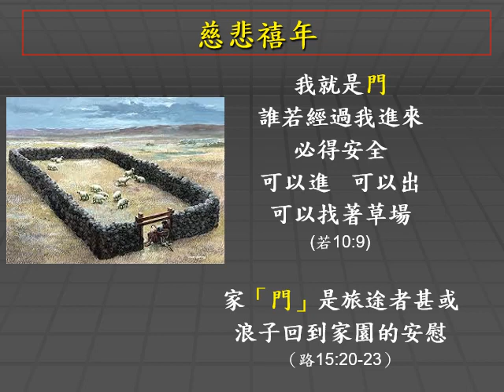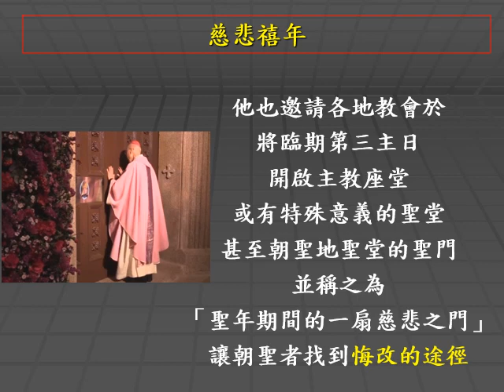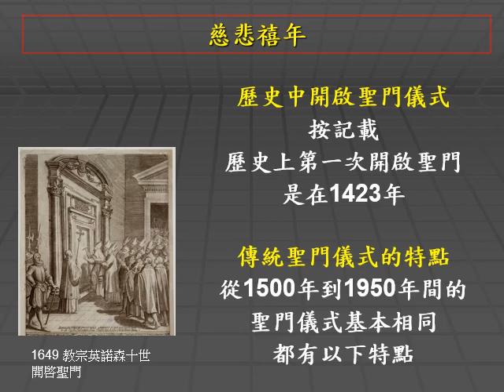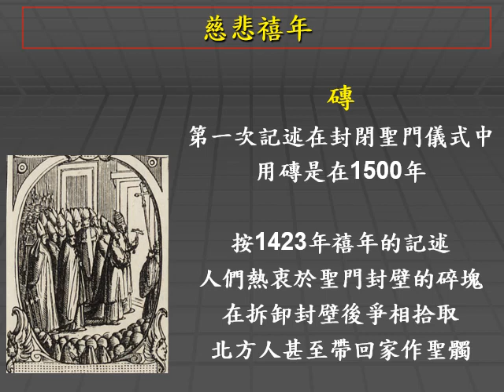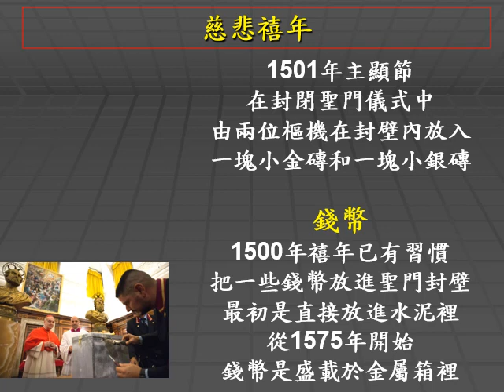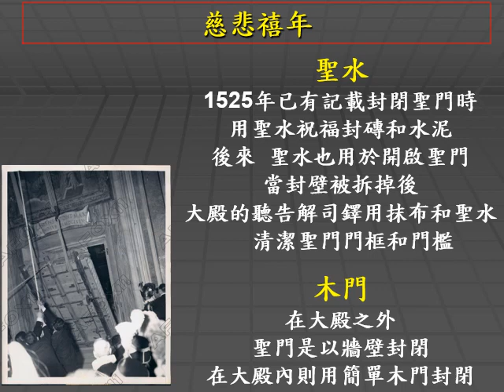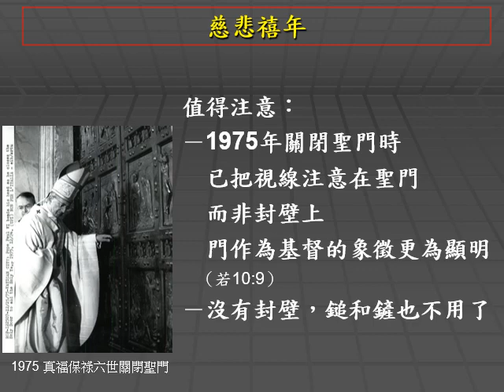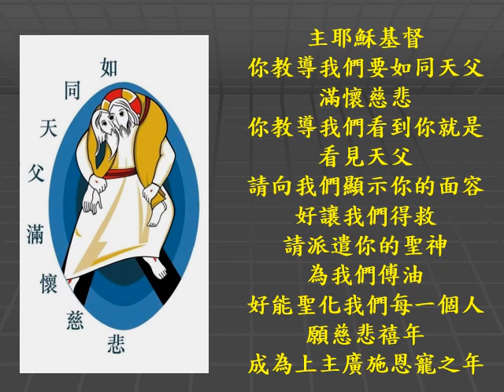主日三分鐘 : 慈悲特殊禧年 - 開啟聖門儀式沿革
【教宗方濟各──慈悲禧年禱文】

主耶穌基督，你教導我們要如同天父滿懷慈悲，
並告訴我們：看到你，就是看見天父，
請向我們顯示你的面容，我們就能得救。
你慈愛的目光，把匝凱和瑪竇從金錢的奴役中釋放出來，
使罪婦和瑪達肋納不再只從受造物中尋找幸福，
令伯多祿在背主後痛哭，又把天堂應許給悔改的右盜。
讓我們每人都能聽到你對撒瑪黎雅婦人所說的：「如果你知道天主的恩賜。」

你是不可見的天父可見的面容，
彰顯天主寬恕和慈悲的力量；
願教會成為你在世上可見的面容：
你是世界的光榮、復活之主。
你容許你的僕人也會陷入軟弱，
好使他們對無知和犯錯的人，能感同身受，
讓向他們求助的人，能體會到被天主所尋覓、眷愛和寬恕。

請派遣你的聖神，以他的傅油聖化我們每一個人，
願慈悲禧年是上主廣施恩寵之年，
願你的教會，以更新的熱忱，為窮苦者帶來喜訊、
向俘虜和受壓迫的人宣告自由、使瞎子復明。

我們藉瑪利亞，慈悲之母的轉禱，向你祈求；
你與聖父及聖神，是唯一天主，永生永王。亞孟。

 天主教香港教區禮儀委員會及台灣主教團禮儀委員會合譯
天主教香港教區主教湯漢樞機准 2015年7月15日